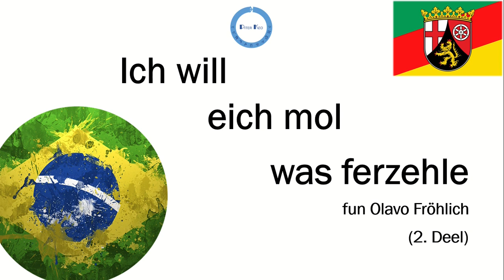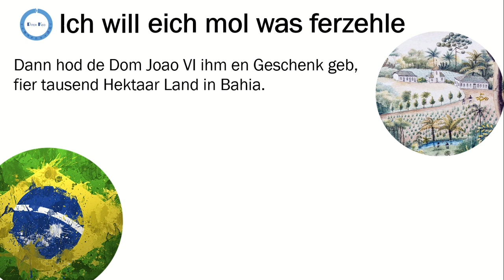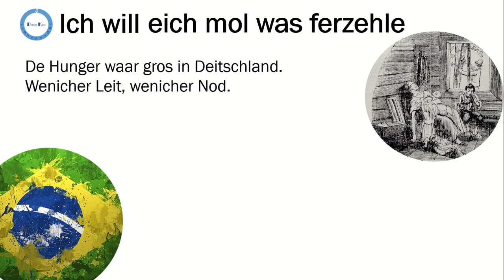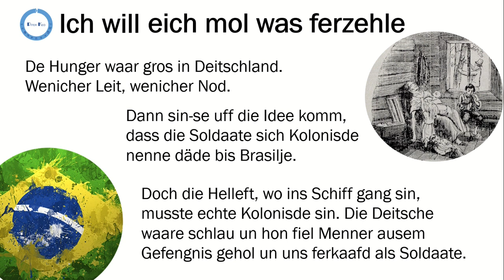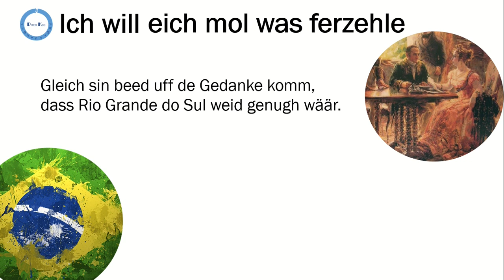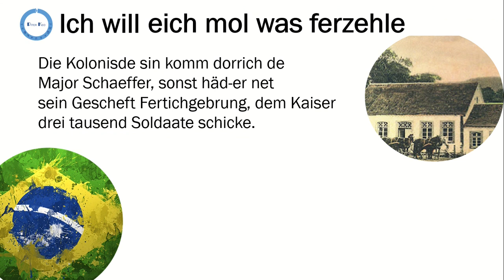A colonização alemã no Brasil numa visão hunsriqueana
Hoje vamos seguir com a história da independência do Brasil contada em hunsriqueano e entender como a colonização alemã está relacionada com esse evento. O texto é de autoria de Olavo Fröhlich e é parte da coletânea Hunsrückisch em Prosa e Verso, que você pode baixar